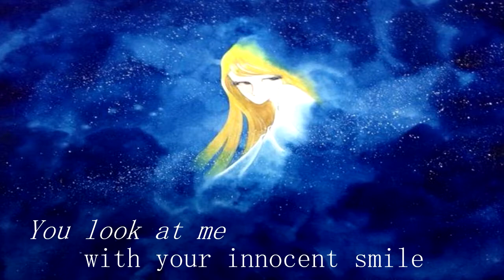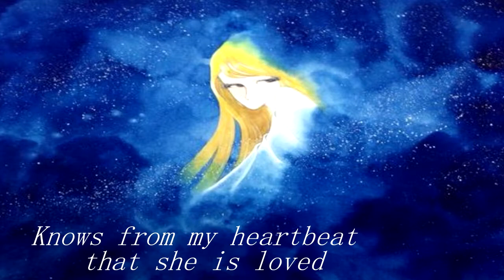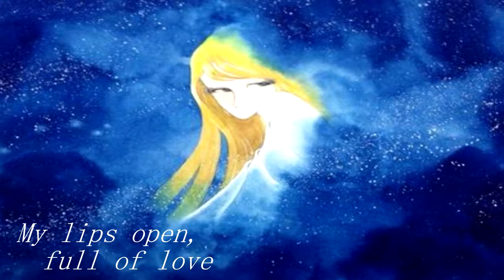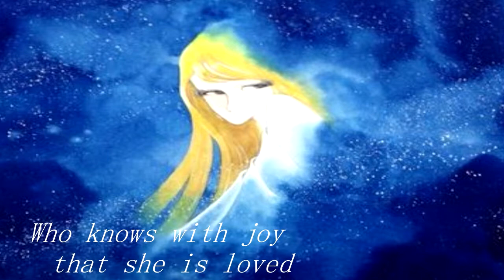Sasha My Love - Chiyoko Shimakura [ENG Subs]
Artist: Chiyoko Shimakura:
Album: Ucchu Senkan Yamato: The Best I
Series: Yamato!! New Journey!

And some love for the song by following this link to purchase it

I'll close off the text with a quote from Queen Starsha Iscandar herself:
"I believe that you will overcome the unknown dangers and reach Iscandar."

Full translated text ripped from CosmoDNA:

Sasha, Sasha, my daughter
Sasha, Sasha, good night to you

You look at me with your innocent smile
My heart becomes quiet
In your heart is a flower
Planted by my teardrop
In time, it came to bloom
To become my tender daughter
Who knows with joy that she is loved
Knows from my heartbeat that she is loved
Sasha
You are my happiness

Sasha, Sasha, you are my life

Peace will flow forever
For this I pray
My lips open, full of love
Dreams overflow from my eyes
A season of green that blooms in full